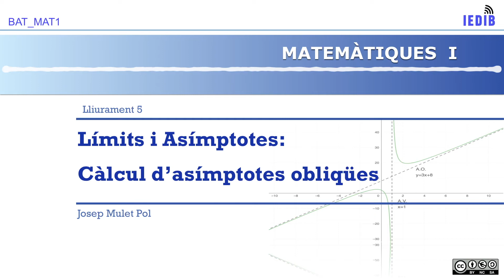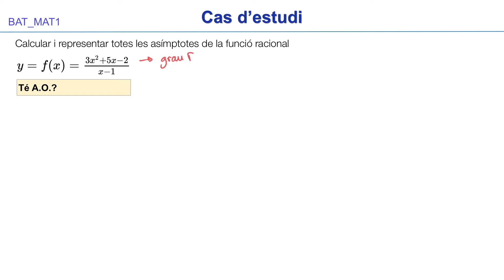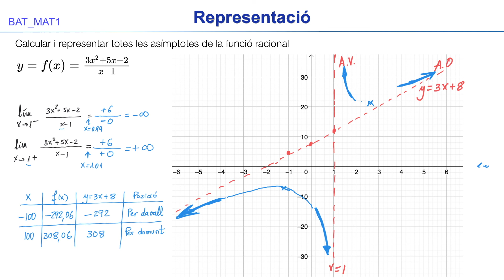V5.08 BAT_MAT1 - Asímptotes obliqües